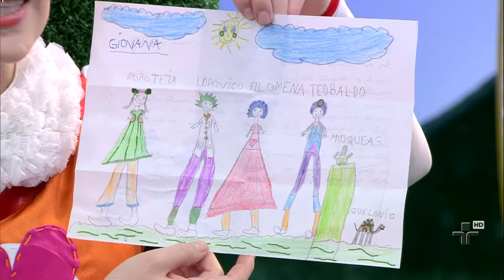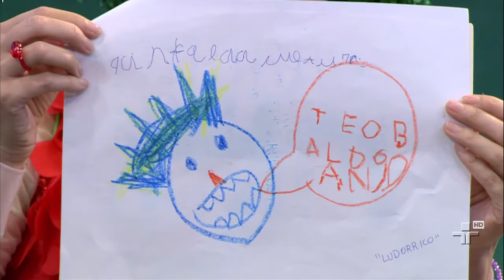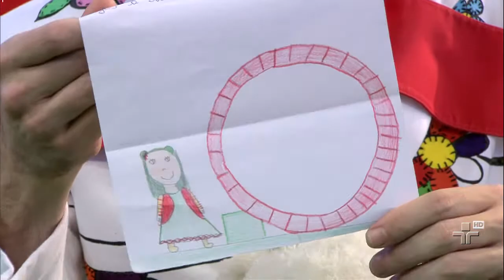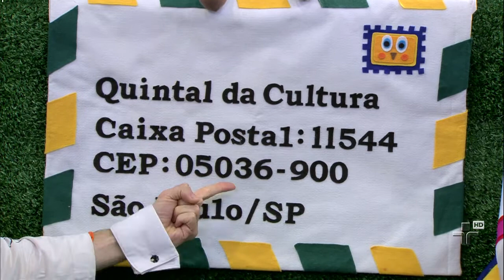Cartinhas - Quintal da Cultura - 18/12/13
O pessoal lê algumas cartas enviadas pelas crianças.

O Quintal da Cultura é o lugar mais seguro para as crianças brincarem! Assista a mais vídeos e brinque com nossos joguinhos e atividades no